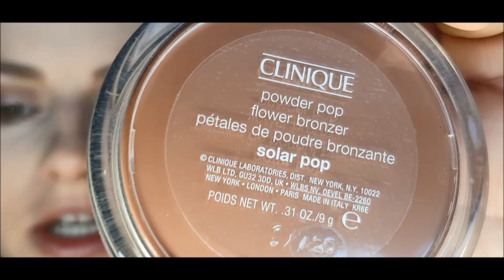Huda Beauty Haze Khaki Obssesion 3 Look